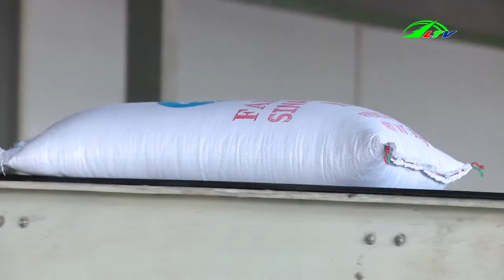Sử Dụng Công Nghệ Cao Áp Dụng Cây Ăn Trái Phát Triển, ngày 27/5/2019 | Ngày Chuyển Động Lâm Đồng TV